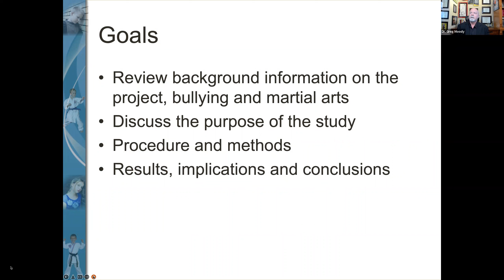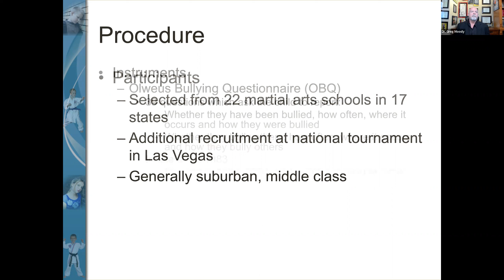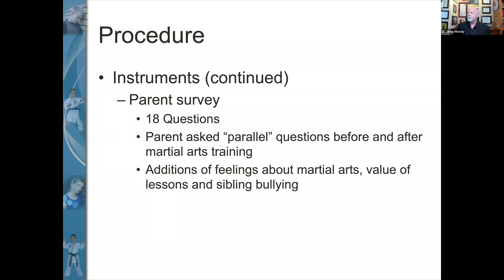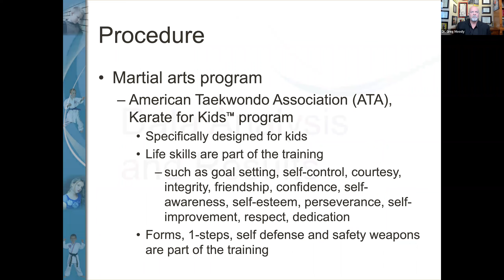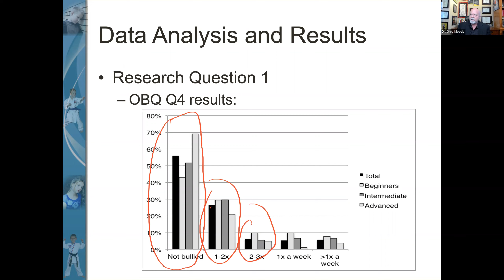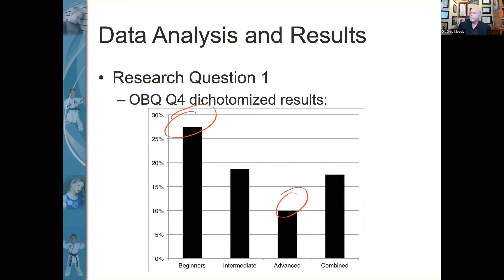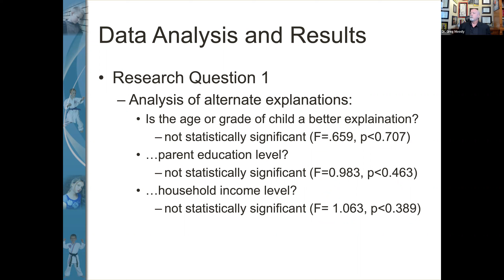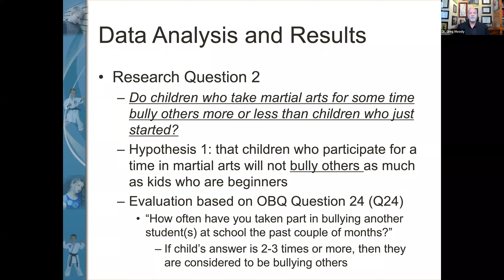Bullying Prevention Podcast Part 8 with Dr. Greg Moody and Sr. Master Laura Sanborn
Bullying Prevention Podcast Part 8 with Dr. Greg Moody and Sr. Master Laura Sanborn  - Uncover the Myths, Truths, and What to Do with regard to bullying both for kids and adults.